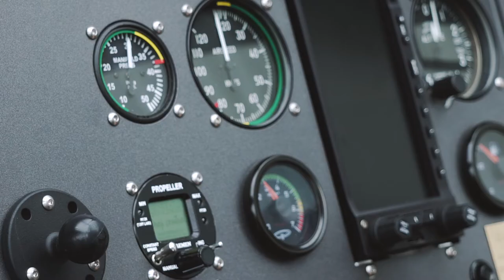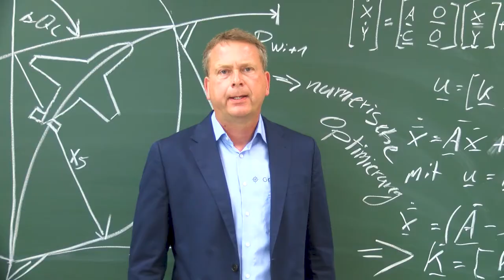Walsh Aviation Gyrocopter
Crowdfunding pitch for Walsh Aviation Gyrocopter-based Airborne Surveying system.